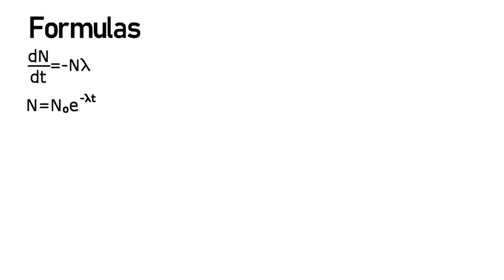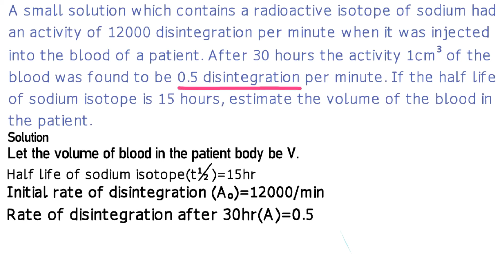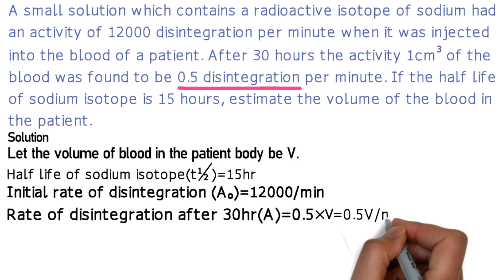Radioactivity Numerical In nepali || CLASS 12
In this video you will learn to solve numerical problems from chapter 'Radioactivity' . This video explains the proper way to aproach numerical problems on 'Radioactivity'.The question in the video is taken from Asmita's Question Bank.